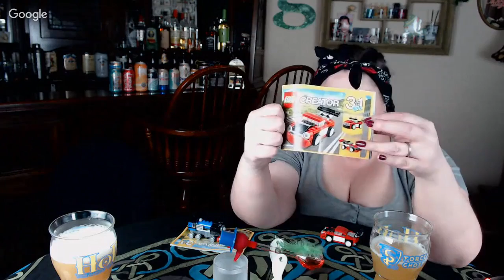Drunk LEGO Build-Off - Drunk Live #27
Who will be the victor? K.G. and Me compete in an epic drunk LEGO build-off! **Adult Content. Not for kids.**

Grab your beers. Grab your buds. It's building time!

On tonight's show:
Drunk LEGO build-off! Car vs Train
eBay Mystery Box - This could be poison
AMC's killer upcoming shows
Countdown to IT

**LEGO does not endorse this debauchery**

Tweet the Drunks:
Rhiannon @RMGilmoreAuthor
Kyle @HunkWiTheBeard